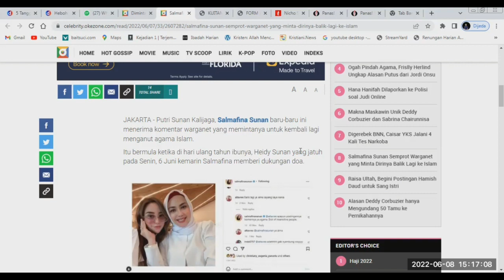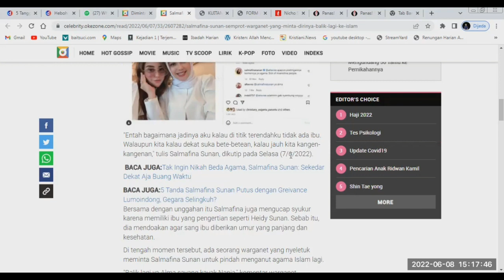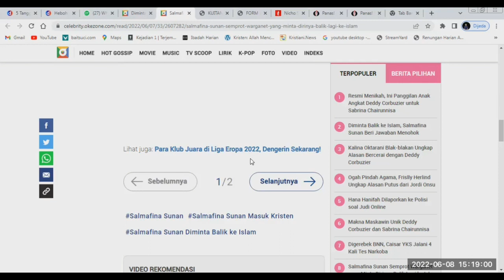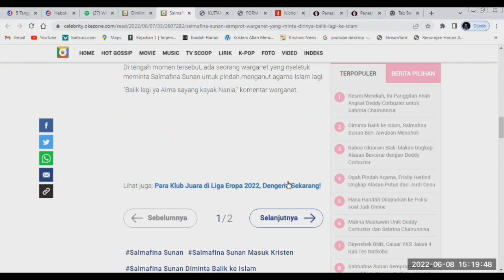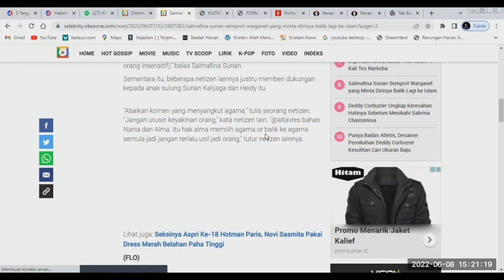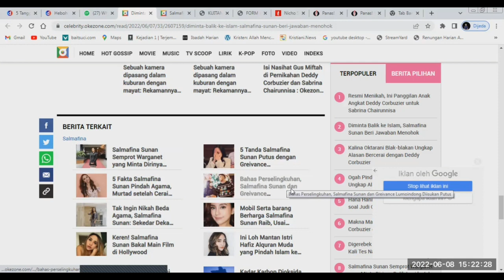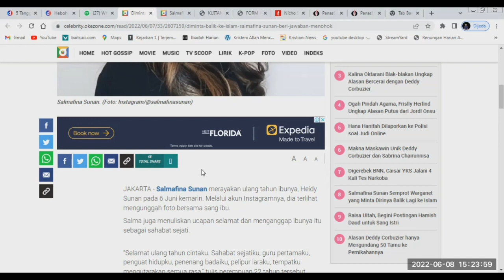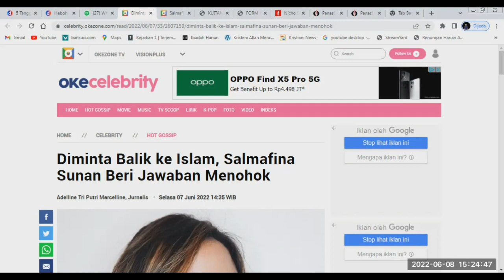SALMAFINA SUNAN KEMBALI